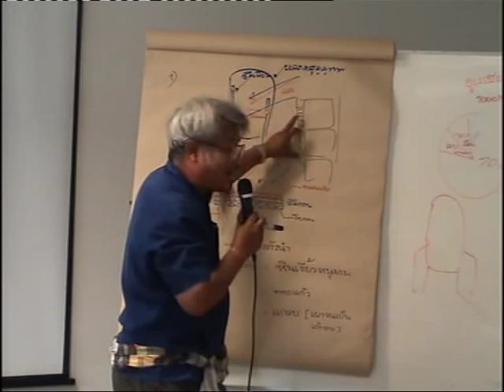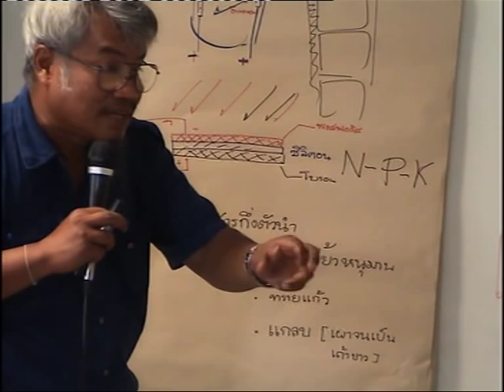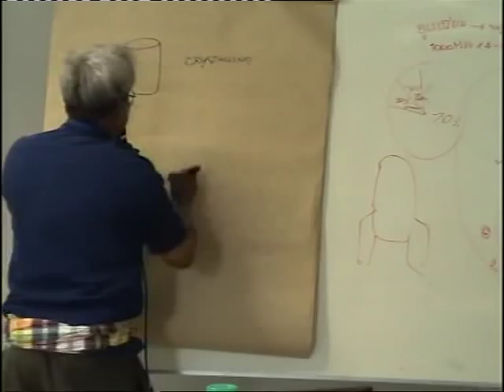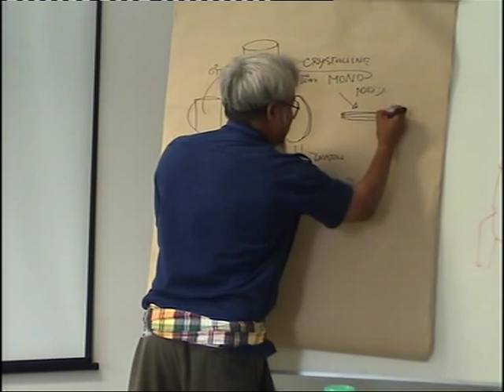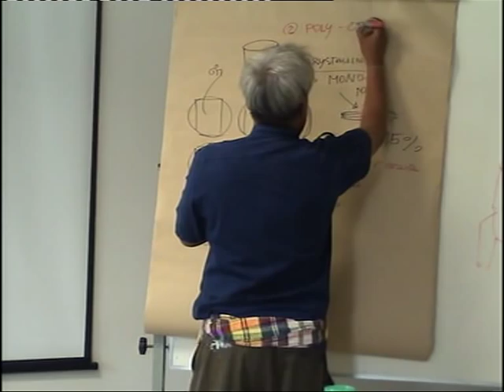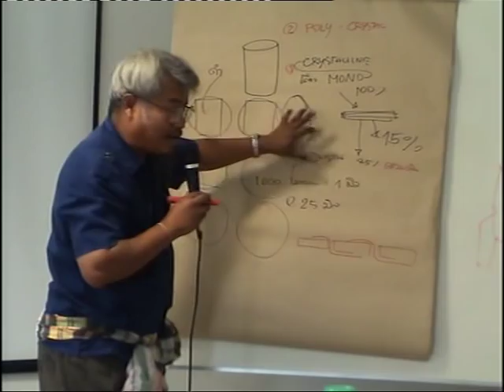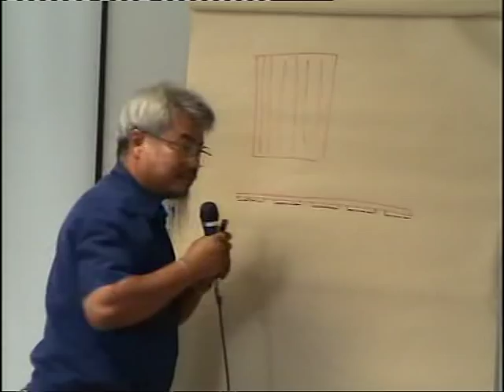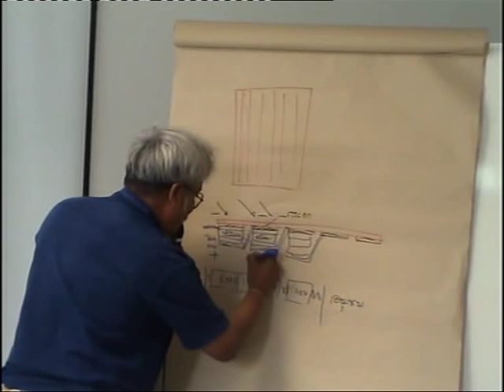โซลาร์เซลล์ที่ธรรมศาสตร์รังสิต2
วันที่ 22 กพ 2554 ที่คณะวิทยาศาสตร์เทคโนโลยี  มหาวิทยาลัยธรรมศาสตร์รังสิต